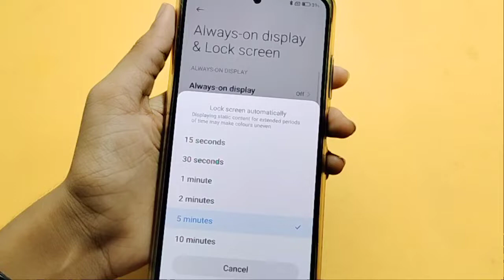How to set home screen time in Poco F4 5G | screen time setting | auto screen timer Kaise set Kare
how to turn off screen time without password in Poco F4 5G
how to check screen time on Poco F4 5G
how to get ride of screen time on Poco F4 5G

Google search
Techno Puja Technopuja@Technopuja